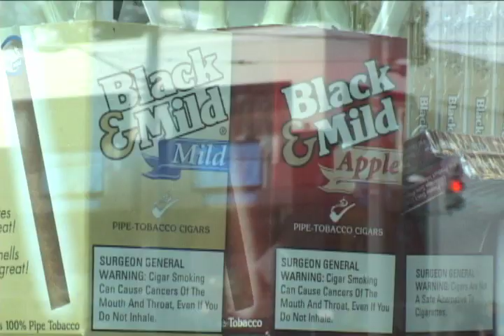KIM CIGAR WEB